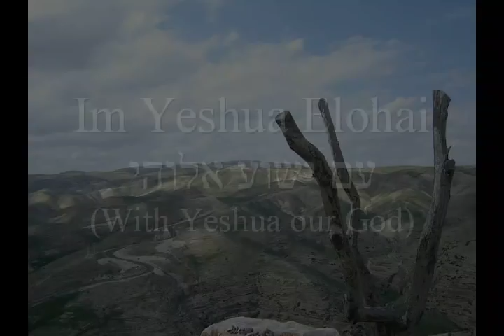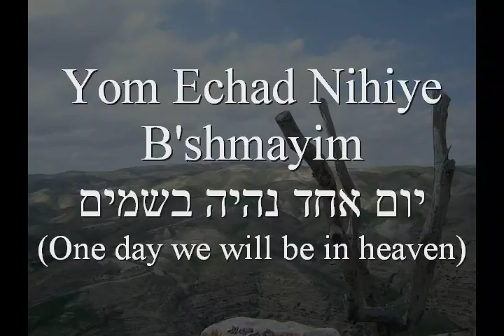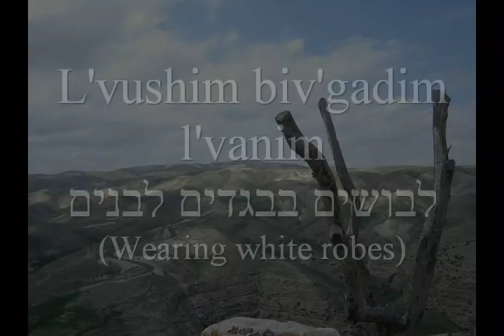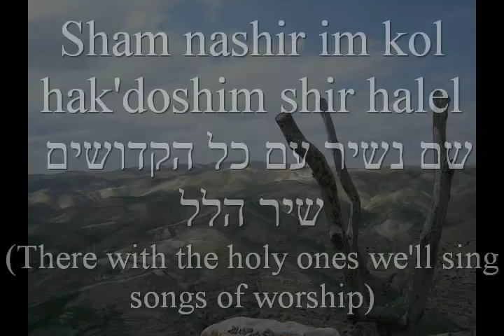Chayim Lanetzach - חיים לנצח (Eternal Life)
Written by Daniel Sayag
Performed by David Seguin

Lyrics:

Yom echad nihiye ba'shamayim
Levushim bi'vgadim levanim
Sham nashir im kol ha'kdoshim
Shir halel

Chatuna, tihiye ba'shamayim
Ha'Mashi'ach im kalato
Az nismach, nirkod ve'nari'a
Ve'nachriz

She'Yeshu'a hu Adon
Chayim la'netzach, chayim la'netzach
Chayim la'netzach, im Yeshu'a, Elohai

Translation:
 (Verse)
One day we will be in heaven
dressed in white clothes.
There we will sing with all the saints,
a song of praise.
There will be a wedding in heaven.
The Messiah, with His bride.
Then we will rejoice,
we will dance and shout and proclaim:
that Yeshua is the Lord.
(Chorus)
Eternal life with Yeshua, my God.